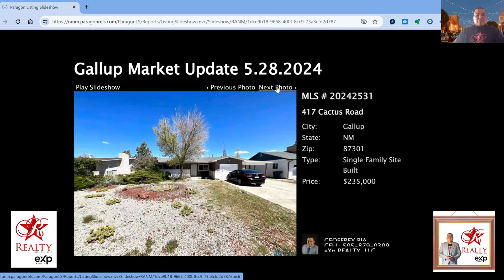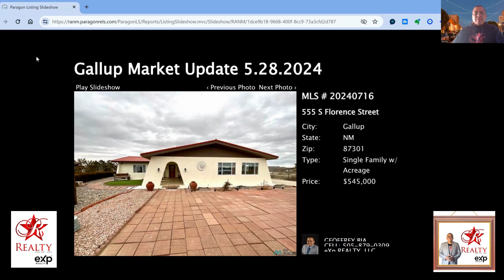GALLUP MARKET UPDATE 5/28/2024